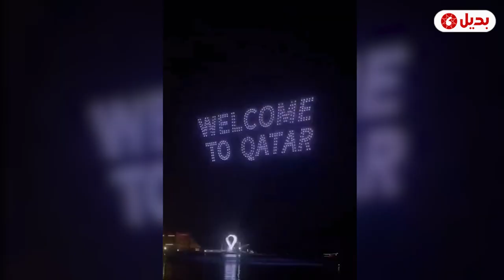مشاهد لعروض بطائرات الدرون في قطر